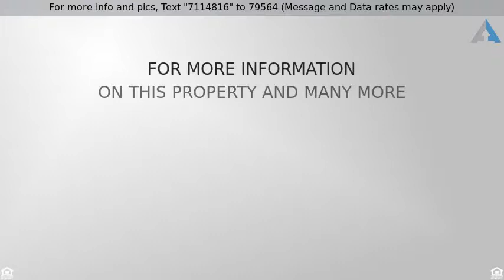Priced at $240,000 - 19301 Nicole LN, Pflugerville, TX 78660